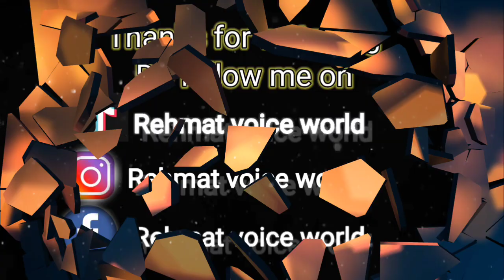Ek Aurat ka bimar beta | Dr Ahmed ka waqia | powerful motivational story | Aik Doctor Aur Burhiya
Assalamualaikum everyone hope you all are doing well so today in this video I'm going to tell you an inspirational story of a women and her son and a doctor...How life can change through prayers and how miracle happens in life I hope you like this video Don't forget to subscribe to my channel and share it with your friends and family ❤️
Official YouTube channel of "Rehmat voice world"we will provide you new motivational video for healing and achieving your goals and self improvement trying to be a positive influence on those around me I think each of us has moments when everything goes wrong.My objective is to give a beam of light in darkness,a hope to progress,to grow.This channel is about discovering yourself, we will help you to know about"who you are" to know about your personality we will share with you different personality Tests and also share with you different ways to improve yourself